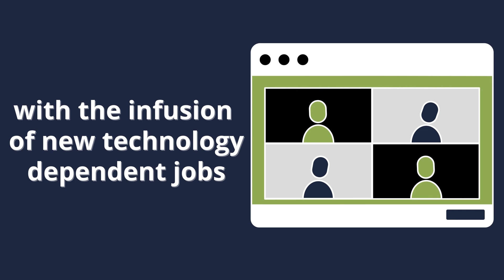Marking Excellence Season 2 Episode 14: STEM and STEAM Education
On today's episode of Marking Excellence, Dr. Shanoff talks about all the opportunities in education through STEM and STEAM programs offered at our schools.